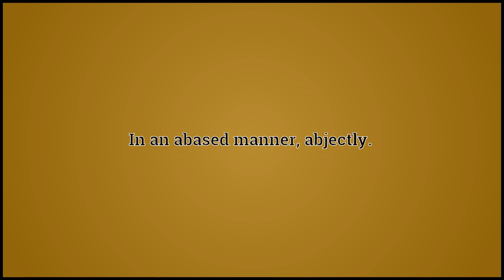What Abasedly Means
Video shows what abasedly means. In an abased manner; abjectly..  abasedly pronunciation. How to pronounce, definition by Wiktionary dictionary. abasedly meaning. Powered by MaryTTS